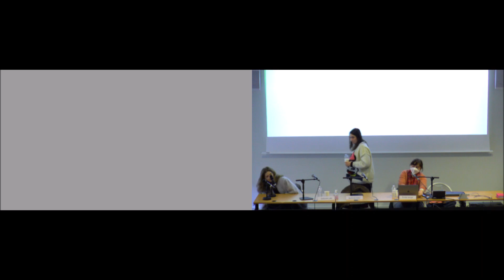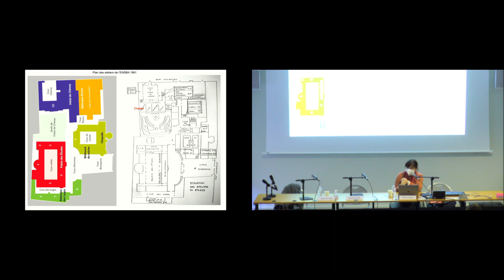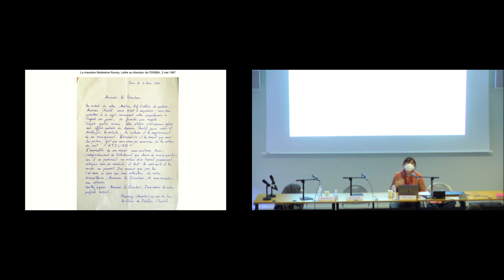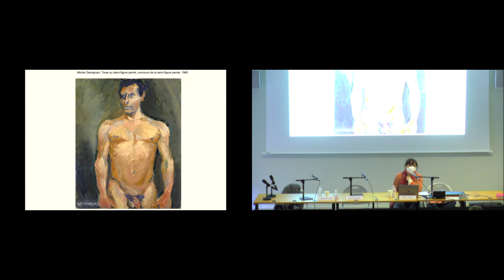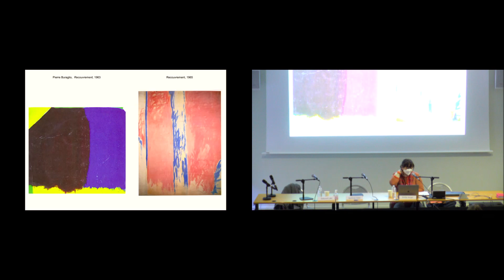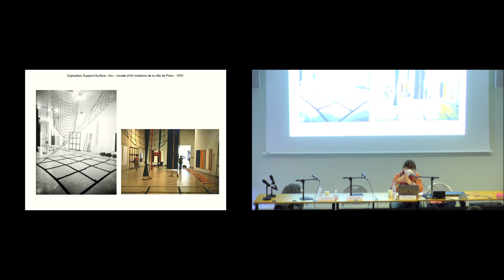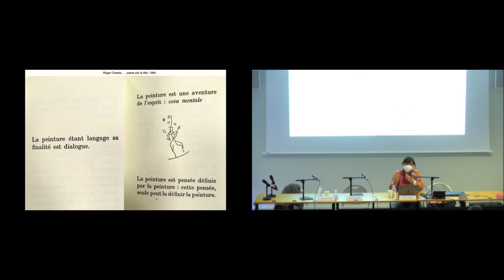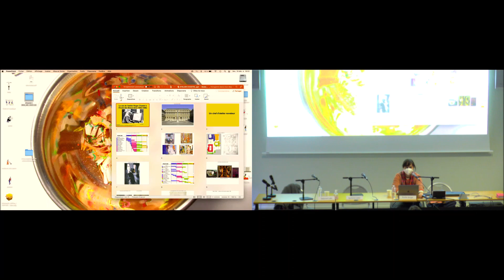Séminaire | REGarts : archives et mémoires de l’École des beaux-arts de Paris : Mémoires d'atelier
Séminaire | REGarts : archives et mémoires de l’École des beaux-arts de Paris : Mémoires d'atelier II

16 décembre 2022

Cette séance sera l’occasion d’interroger les dynamiques de transmission dans le cadre spécifique des ateliers après 1960. Nous nous arrêterons sur le cas de l’atelier Roger Chastel, et analyserons plus largement le rôle du chef ou de la cheffe d’atelier du point de vue du récit de soi, de la projection et de l’imaginaire, avant de donner la parole à une ancienne élève de l’atelier Elsa Cayo.

Intervenantes
Flore Chenaux (photographe), Deborah Laks (CNRS), Émilie Verger (chercheuse indépendante)